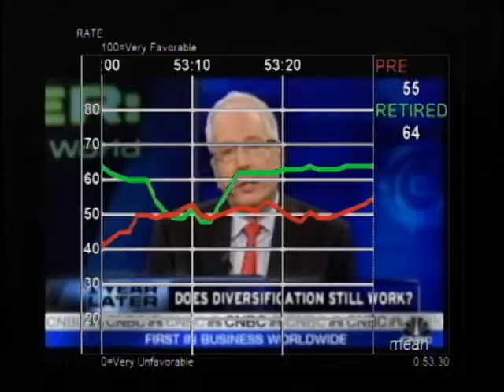Michael Maslansky Speech Promo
Michael Maslansky is the CEO  of maslansky luntz + partners.

As CEO, Michael advises Fortune 500 corporations, industry associations, major litigation practices and non-profit organizations on language strategy and messaging issues. Clients that have sought Michael's counsel include FedEx, Morgan Stanley, Procter & Gamble, UBS and The Walt Disney Company. He has also worked with a wide range of industry associations including the Financial Services Roundtable, Pharmaceutical Research and Manufacturer's Association, the Personal Care Products Council, the Direct Marketing Association, and the New Orleans tourism industry.

Interested in attending a LSMR focus group?